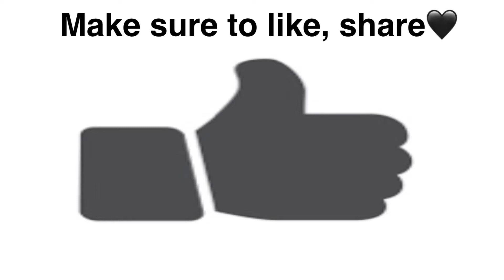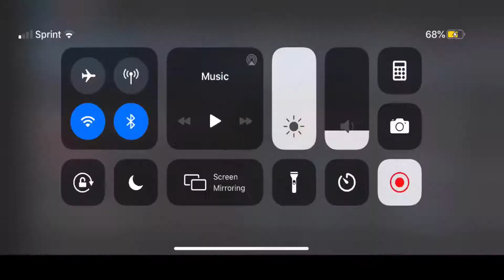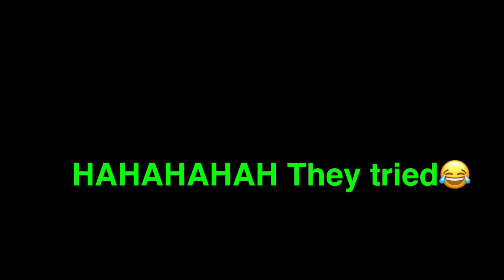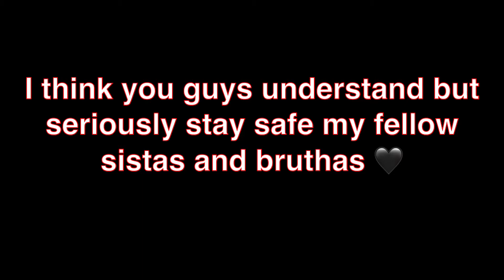The “Teapot Gang” Hacks Meep City(roblox)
Haii Guys in this video you will see me playing meep city roblox. But I was at the scene when roblox(meep city) got hacked. This is very serious so make sure you guys stay safe when playing the game!! Watch the video for more details and enjoyyyy🖤🖤